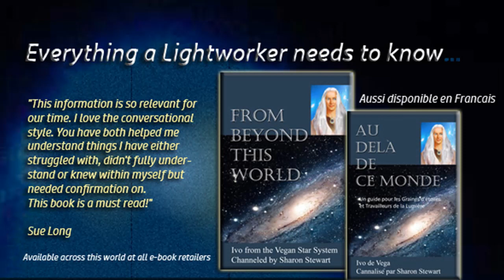ATHENA LESSON 21